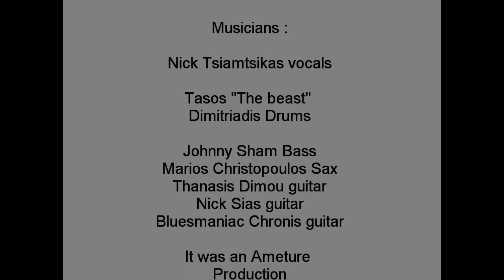sound check @ Tzaz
Nick Tsiamtsikas & Blues Report live @ Tzaz Club in Kifisia -Athens Greece